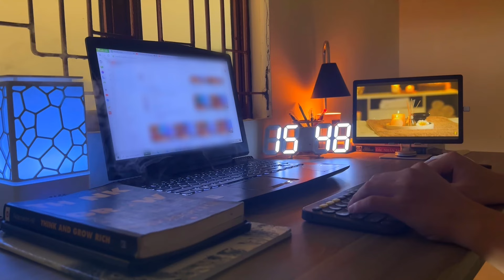【Hwangホアン 】朝から一緒に勉強しませんか？/ STUDY WITH ME ! / おすすめBGM集 / １時間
皆さんがこの音楽と共に集中できますように。
勉強用や作業用は勿論、読書や睡眠用BGMとしても最適です。

実業家を目指して日々勉強しています！

Hello. This is Hwangホアン . In the meantime, I am also a composer and I have collected the piano music I have been composing one by one and released my 1st Original healing music album “Hwang Chill EP 1”. A total of 7 piano music were recorded, and this is my first full album of healing music.
You can find it by searching for "Hwang Chill EP 1" on digital music sites such as Itunes, Spotify, Deezer.
In the future, I will prepare hard and aim for the 2nd Original album :) This video is about the 1st original album
This is a video made with a collection of one hour healing music. You can listen to study with me or ,simply, just play these BGM to sleep, to relax or to relieve stress ^^ Have a healing and productive day everyone!

作曲：Hwangホアン
アニメーション：Hwangホアン

To everyone who's studying with this music:

Checklist:

• A bottle of water, at least 1 liter. Your brain works better if it has enough water and drinking helps you to concentrate💧

• Your charger. You sometimes don't even notice that your device's battery is going down, so better have it plugged in all the time🔋

• Your headphones. You will be able to focus more with headphones, because it blocks background noises. Also, if it's a late-night study session, you won't wake up anyone🎧

• a tea or coffee. Coffee keeps you awake, green or black tea can make you feel more awake as well.☕

• Your study/work stuff:  your laptop/tablet/phone , a few pens, paper or whatever you need.⌨

•Anything else you could need, what about a heat pad, a blanket, a good lamp, your pet so you have a study buddy 🐈

Reminder: After an hour, you should stand up and walk a bit around. Better stop the music or put on different music for the break. Open your window, even if it's cold outside. Fresh air will make it better, trust me.

You could also lay your head down on your desk for ten minutes and listen to a podcast. Or, if you have to read a book, listen to the audiobook of it. You can also listen to the audiobook while doing another thing, that's even better than listening to music while reading the book.

I hope y'all had a good day, if not, that's okay too. Remember to take care of yourself and try to get some sleep tonight 😴🧸